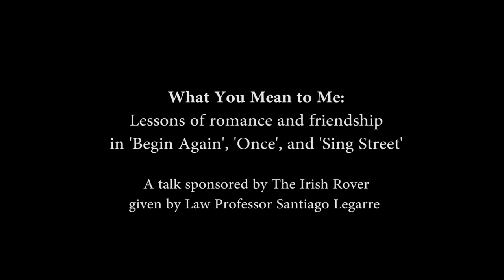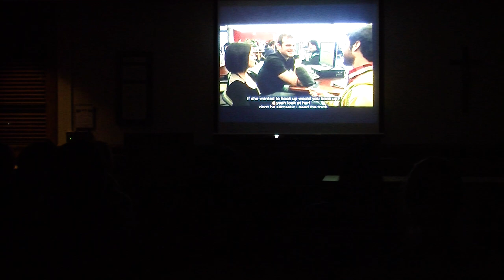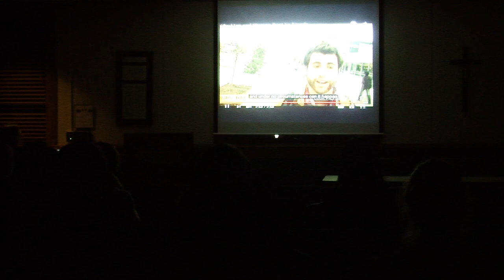"What You Mean to Me" Part I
Santiago Legarre, Professor of Law at Universidad Católica Argentina, delivered a lecture on February 2 entitled "What You Mean to Me: Lessons of Romance and Friendship in 'Once,' 'Begin Again,' and 'Sing Street.'" The event was a big success, bringing in a full room of students, both familiar and new to the Rover.  Professor Legarre discussed the limits of "mixed friendships," or those between men and women.